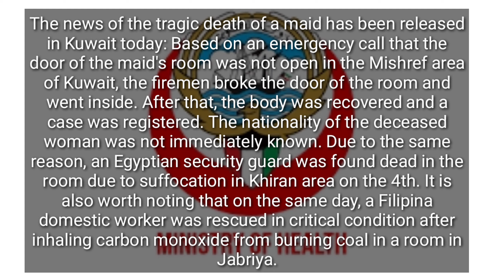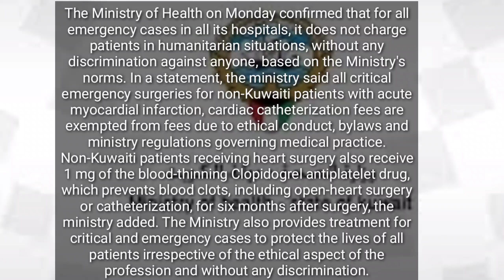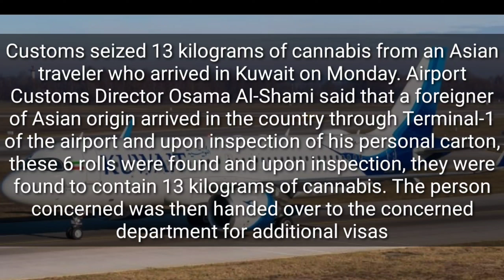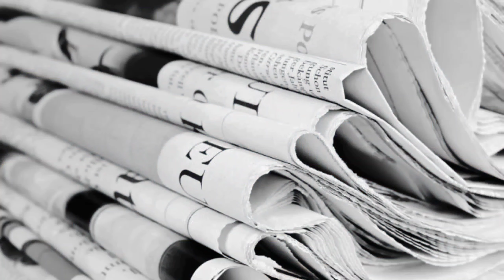Kuwait Tamil News 11.01.2023 | Kuwait Today Breaking News | Kuwait Tamil Diaries | Kuwait uptodate